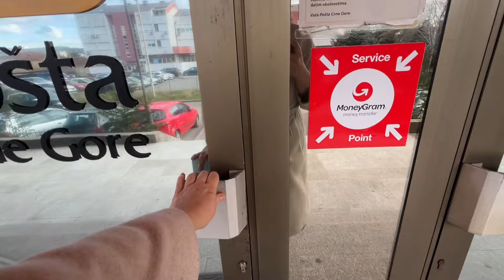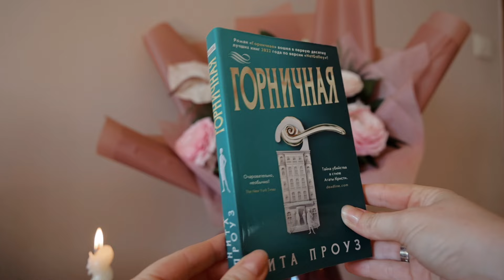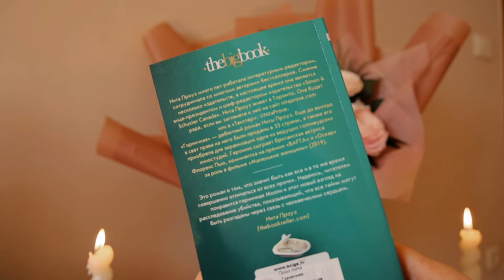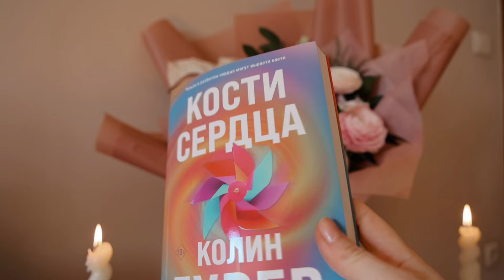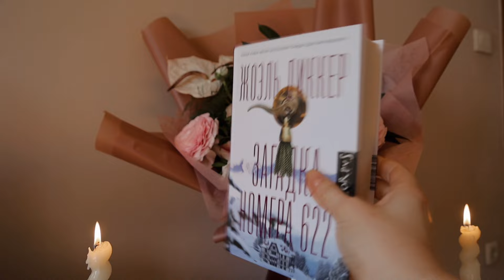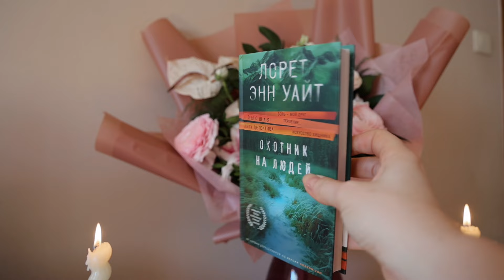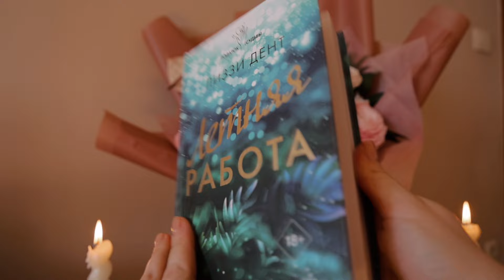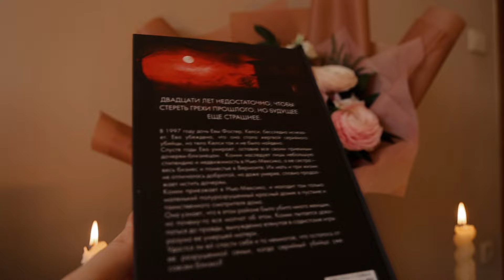ПЕРВЫЕ КНИЖНЫЕ ПОКУПКИ ГОДА🎁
Первые книги года,которые я купила🤍

🤍моя книжная и личная жизнь🔽🔽🔽

🔽ДРУГИЕ РОЛИКИ НА КАНАЛЕ

❄️ ЛЮБИМЫЕ НОВОГОДНИЕ КНИГИ🎄СНЕГ В КАЖДОЙ БУКВЕ❄️30 лучших зимних книг⛄️

❄️ ЛУЧШИЕ РОЖДЕСТВЕНСКИЕ КНИГИ🎄ЧТО ПОЧИТАТЬ В ДЕКАБРЕ?❄️книги с атмосферой праздника🍾

 ♥️ЛУЧШИЕ ФИЛЬМЫ И СЕРИАЛЫ ПО КНИГАМ ЗА 2023 год🎬 Книжные экранизации📖

💛ЛУЧШАЯ КНИГА 2023 года,а может и жизни🥹

⭕️ЛУЧШИЕ ТРИЛЛЕРЫ И ДЕТЕКТИВЫ ЗА 10 ЛЕТ🪓

⭕️L i v e L i b  Malaga1541